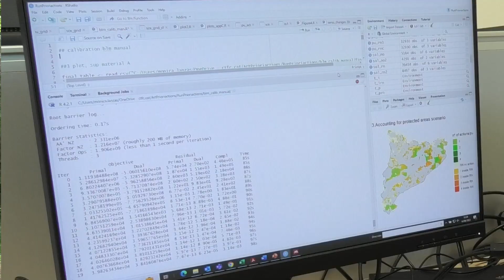Mónica Lanzas - Tesis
La biodiversitat està disminuint a un ritme alarmant els darrers anys. Aquest declivi és degut a activitats humanes, com els canvis en l'ús del sòl, l'agricultura intensiva, els canvis en els règims d'incendis, la contaminació i el canvi climàtic.

A la seva tesi "Abordant els reptes de la presa de decisions per a la conservació de la biodiversitat en un context de canvi global", Mónica Lanzas ha integrat diverses fonts de dades d'actuacions de conservació i polítiques ambientals vigents amb el propòsit de proporcionar eines que permetin la presa de decisions en matèria de conservació de la biodiversitat de manera objectiva i informada.